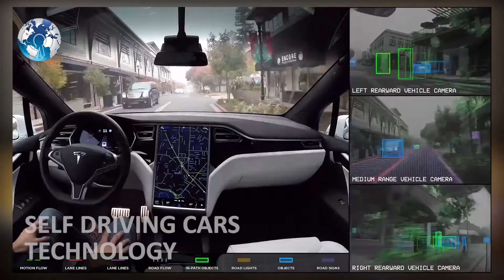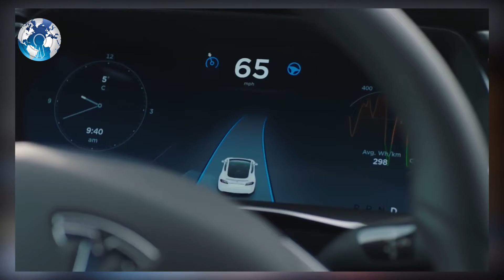Future Super Cars Technology in 2017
Tesla Benz Future Super Cars Technology in 2017 . Top 5 Future Cars Technology in 2017 . Future Cars  Technology Invention in 2017 . Future Cars Invention in 2017 Technology . Top 5 Auto-Technology Inventions . Self driving cars of 2017 . Driverless cars of 2017 . Super future cars of 2017. Top 5 Future Cars  Technology Invention in 2017 .

Top 5 Auto-Technology Inventions That Will Blow Your Mind

1.  Self-Driving Technologies

Self-Driving Cars are no longer dreams of the future. Mercedes-Benz, Tesla and other automakers are developing self-driving capabilities that go beyond forward-collision warnings and adaptive cruise control.

 2. Adaptive Suspension

Adaptive Suspension capabilities are becoming available to more and more cars. The ability to customize the suspension of your car used to be restricted to sports cars, but pretty soon everyone will have access to this cool feature!

3. Autonomous Safety Features

It used to be the case that you needed to spend insane amount of money for a car with autonomous safety features. However, these features, such as lane-keep assist, automatic forward-collision breaking, predictive forward collision warnings, and many others!

 4. Car Care Apps

Remember when you had to keep track of when your last oil change was? There are now apps available for many new cars that send this information right to your smart phone!

 5. Gesture Control

First there were buttons. Then there was touch screen. Next there was voice control. The latest technology in cars is gesture controls.

Because auto tech has become all the rage, auto-related promotional products are an excellent way to maximize your brand exposure.

The magnetic phone mount is one of our favorite trending auto-items. It helps you stay safe while you’re driving, making phone use completely hands-free!

WC Daily